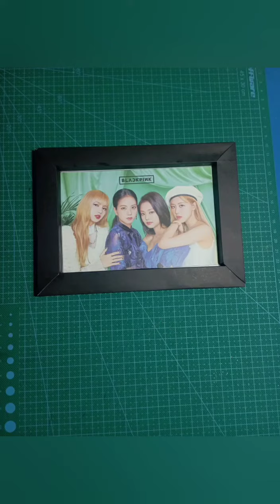pigora 3d dari kertas karton